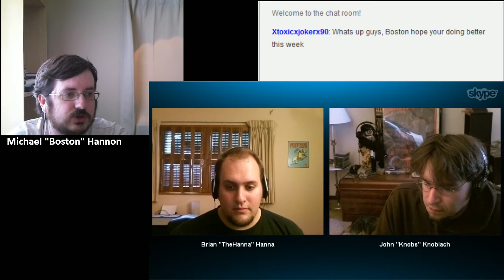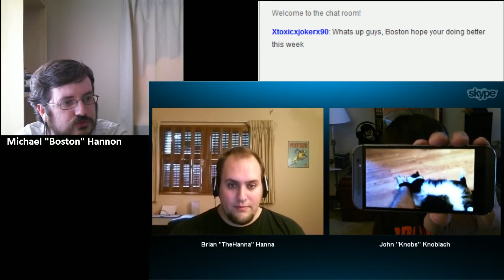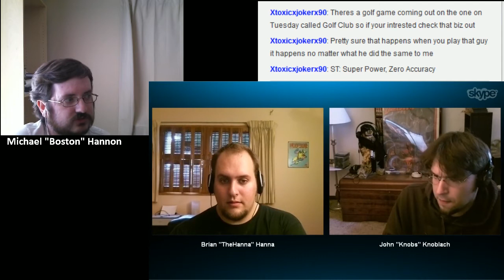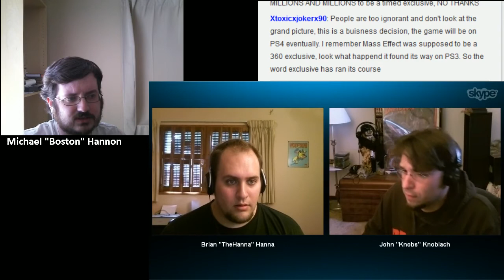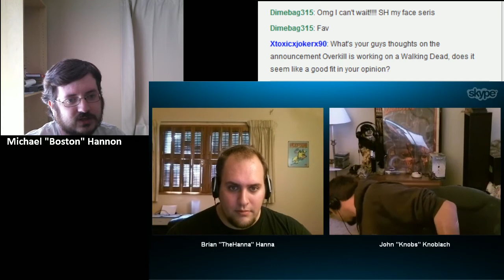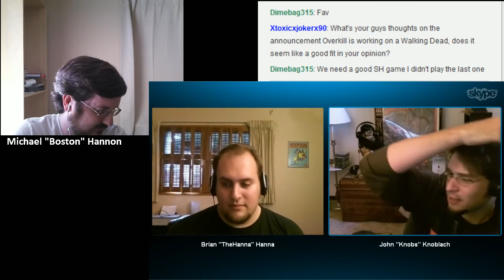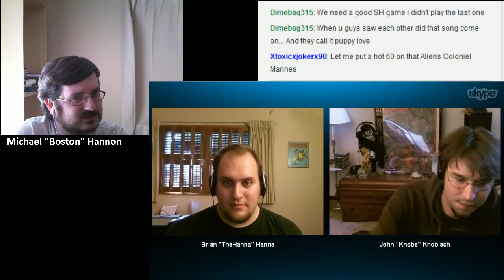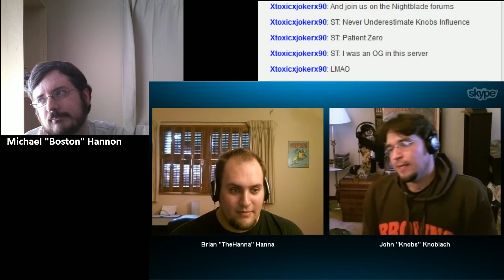TVGP Episode 356 LIVE!